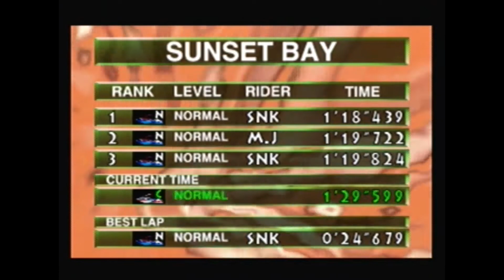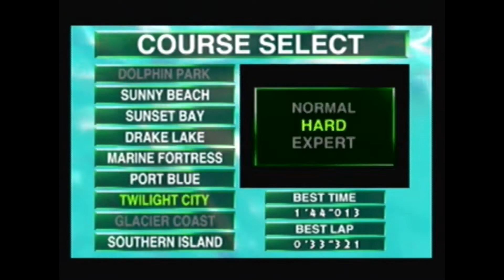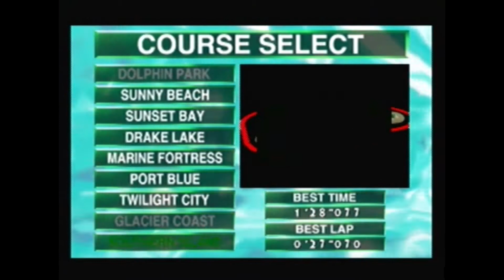Wave Race 64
I used to play this alot when I was very young. I wasn't very good at it.